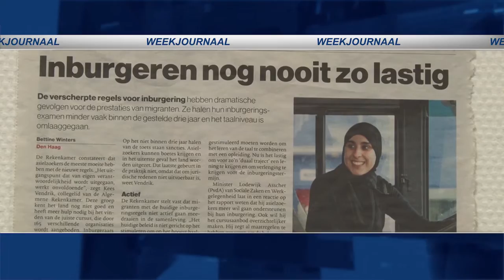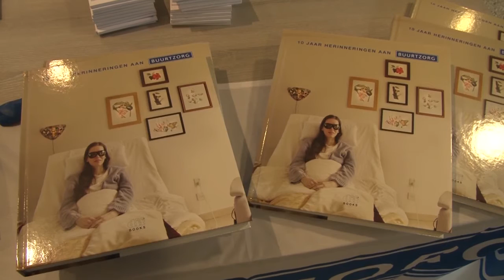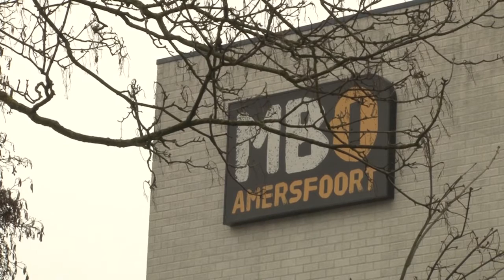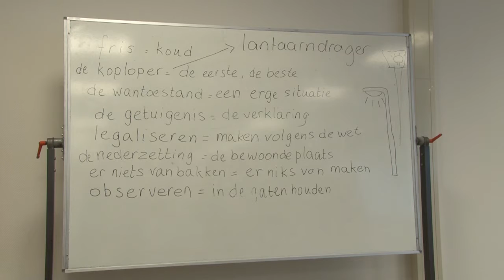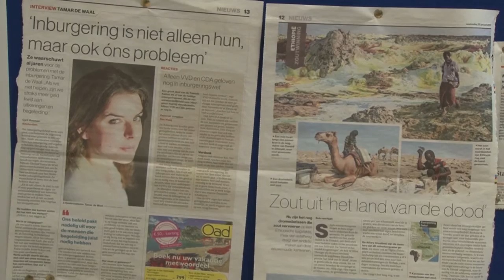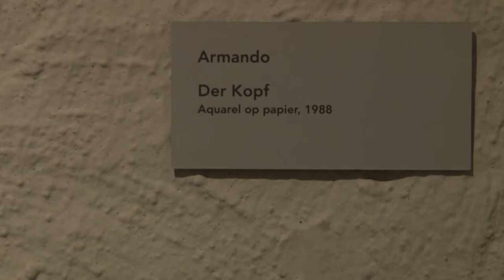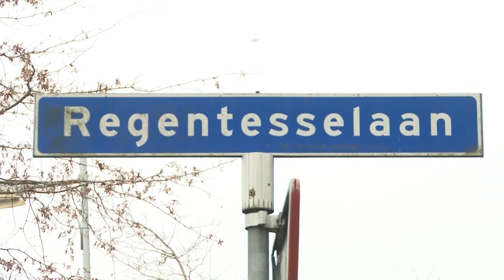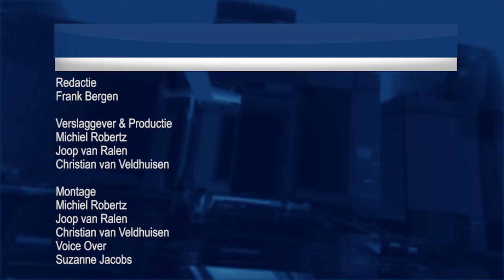EVA Weekjournaal Week 07 2017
Deze week in het omroep EVA weekjournaal:
- Zorgmarkt ivm 10 jaar Buurtzorg
- Perspectief op werk voor nieuwkomers
- Bijzonder collectie Wim van der Meer
- Workshop stenen beschilderen in het Toon Hermans Huis
- De cultuuragenda